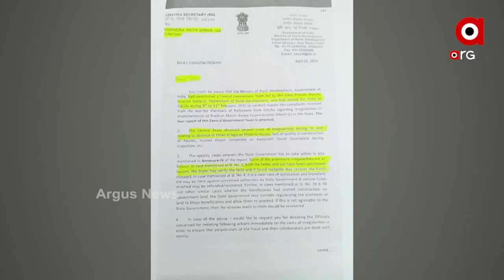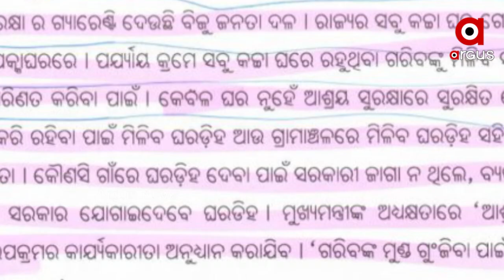ବିଜେଡିର ଏଜେଣ୍ଟ କି ବିଡିଓ ?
କେନ୍ଦୁଝର ଘଷିପୁରାରେ ପିଇଓଙ୍କୁ ବିଧାୟକ ବଦ୍ରିପାତ୍ରଙ୍କ ପୁଅ ଟୁଟୁ ପୁାତ୍ରଙ୍କ ମାଡ଼ ଘଟଣାରେ ପ୍ରତିବାଦ ଜାରି ରହିଛି । ଘଟଣାରେ ସରପଞ୍ଚଙ୍କ ସ୍ବାମୀ ଗିରଫ ହୋଇଥିଲେ ବି ବାହୁବଳି ନେତା ଟୁଟୁ ପାତ୍ରଙ୍କ ବିରୋଧରେ ହୋଇନାହିଁ ଆକସନ୍ । ସେପଟେ ଘଟଣା ପୁଣି ଖୋଲିଦେଇଛି ଆବାସ କେଲେଙ୍କାରୀରର ଗୁମର । ଆବାସ ଦୁର୍ନୀତିରେ ସଂପୃକ୍ତ ଅଫିସର, ବିଡିଓଙ୍କ ବିରୋଧରେ କାର୍ଯ୍ୟାନୁଷ୍ଠାନ ପାଇଁ ଏପ୍ରିଲ ମାସରୁ କେନ୍ଦ୍ର ସରକାର ଚିଠି ଲେଖିଥିଲେ ବି ଚୁପ୍ ବସିଯାଇଛନ୍ତି ରାଜ୍ୟ ସରକାର ।